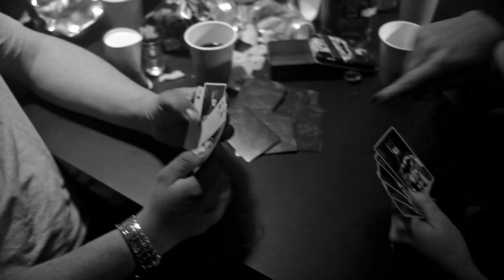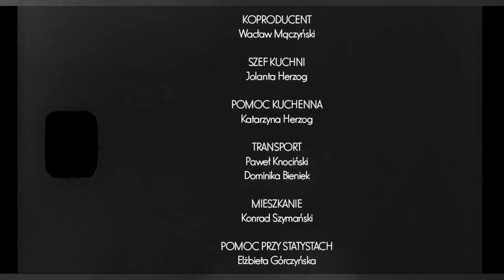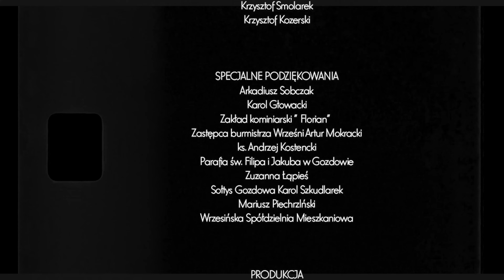7 grzechów głównych na osiedlu 1000-lecia - reż. Maciej Herzog (2021)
Historia Gustawa, Olgierda oraz księdza Alberta. Wszyscy pochodzą z tego samego osiedla i poznali jego ciemne zakamarki. Gustaw napędzany wątpliwościami próbuje obrać inny kurs niż ci, których obserwuje na co dzień.

Reżyseria - Maciej Herzog
Scenariusz - Maciej Herzog
Zdjęcia - Agnieszka Knocińska
Obsada - Dawid Ptak, Janek Napieralski, Aleksander Machalica